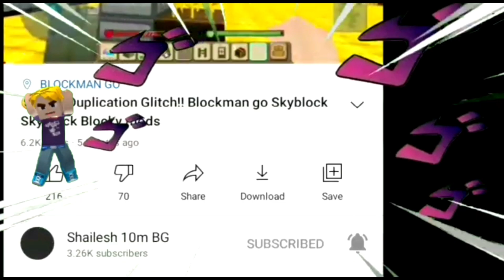Blockmon Go Sky Block Blocky mode new 5 Action 😎😎😎😎😎😎